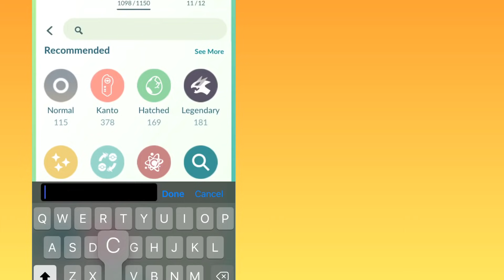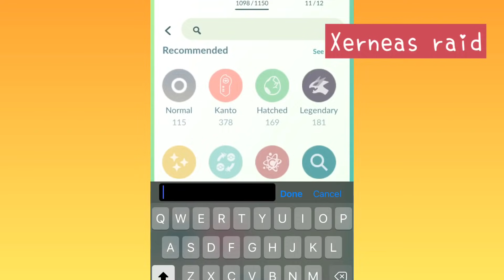Xerneas Oneshot Metagross in Pokémon Go ?? | Best Moveset Xerneas Pokémon go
language: HINDI
Best Moveset Xerneas Pokémon go | Xerneas Oneshot Metagross in Pokémon Go ??
XERNEAS pokemon go
how to get xerneas pokemon go
MAY 2021
PHONEPE UPI : 3122456@ybl

Healthy gameplay
This game work on map

About this channel:
iphone 6s
ios 14